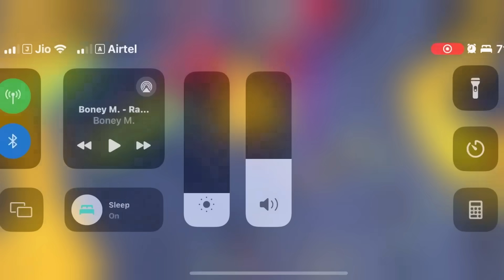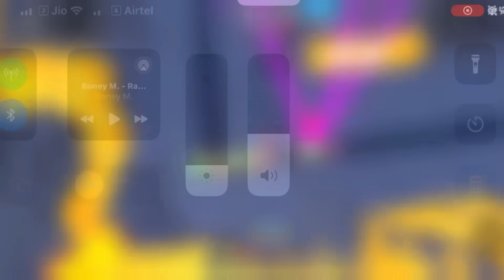How To EASILY Get Leaderboard in Endless 😱🔥 - Toilet Tower Defense - Roblox